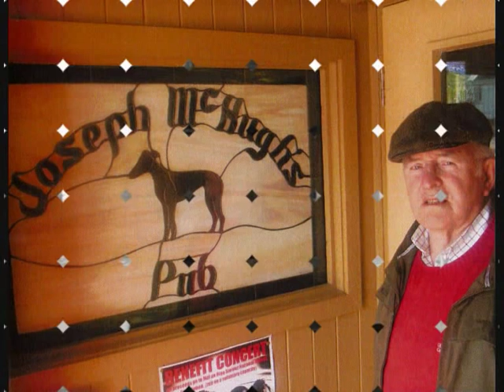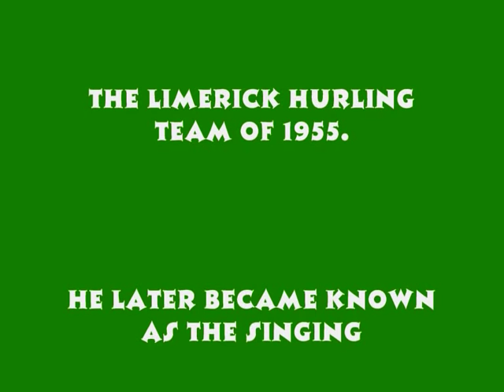Limerick My Home by Dermot Kelly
Dermot Kelly is a hero of Limerick folklore as far back as the mid 1950's.He first came to prominence as a star in the Limerick hurling team of 1955. This team was trained by Mick Mackey and became known as "Mackeys Greyhounds" This team defeated hot favourites Clare and included in this team were other hurling legends such as Ralph Prendergast and Viviene Cobbe. Dermot played with Claughen G.A.A and was a bank manager by profession. He later became known as the singing bank manager and composed many fine ballads such as "Limerick my Home" and "Joseph McHugh" as well as some golf ballads on Padraig Harrington relating to his sucesses in winning " The Open " - at Carnoustie 07, Royal Berkdale 08 and PGA at Oaklands USA.